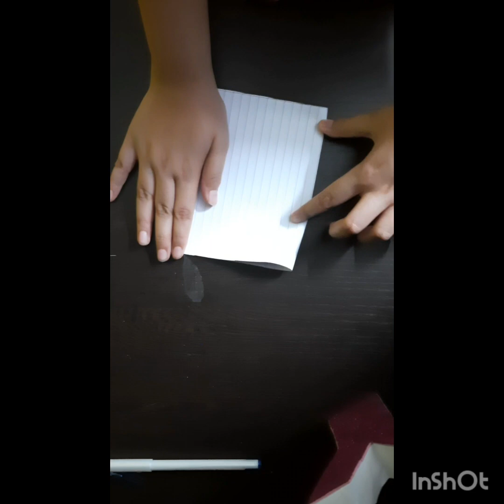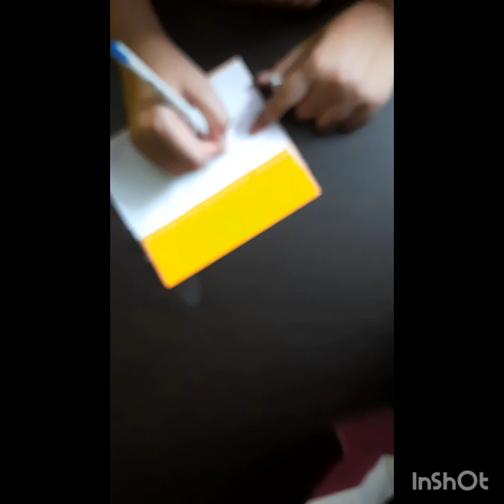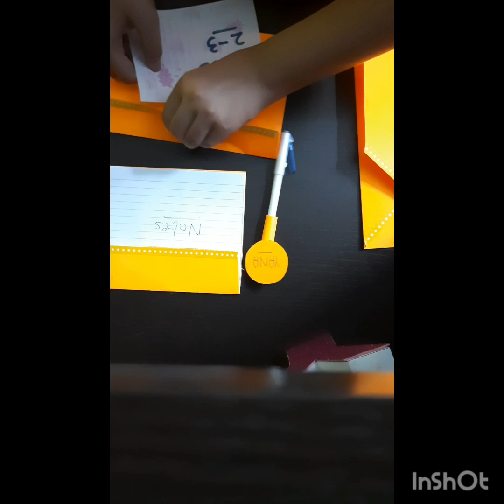back to school.Diy stationary set.orange stationary @yana art and craft